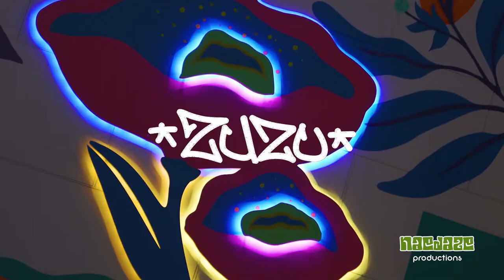Zuzu paints a mural at Vi Collina apartments in Austin, TX.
A recap video of artist Zuzu painting a mural at Vi Collina apartments in Austin, TX.